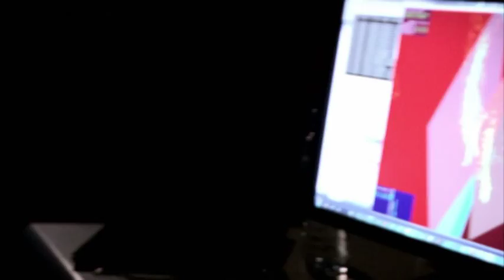Sky Academy Documentary featuring Aakash Odedra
Aakash Odedra won a Sky Academy Arts Scholarship in 2013. This kickstarted the project 'Murmur' which will be on a UK and International tour from Spring 2014.

It is not easy to fit in when the world is defining you by your difficulties but not your abilities. Diagnosed with dyslexia at a young age, Aakash found conventional education at school challenging. As written language was so alien to him, dance became his preferred mode of expression.

In Murmur, Aakash and Australian choreographer Lewis Major delve into the complex nature of learning differences, ideas of warped and exaggerated realities and the distinctive gifts that we are all honoured with. Odedra and Major, in collaboration with world leading transdisciplinary research atelier Ars Electronica Futurelab, create a unique perception of depth and space through a combination of traditional, new and hacked technologies driven by custom built software.

Murmur explores the tension that exists between the rational world that we live in and the richness of our imagination. We are reminded, through the nexus of light, sound, design and movement, that the journey of acceptance lies only within ourselves and there is no need to constantly search for it in the outside world.

Performer and Co-Choreographer
Aakash Odedra

Co-Choreographer
Lewis Major

Futurelab Project Management
Kristefan Minski

Futurelab Technical
Patrick Müller / Erwin Reitböck

Futurelab Programming
Florian Berger
Roland Aigner
Otto Naderer

Futurelab Graphics / Animation
Andreas Jalsovic

Original Concept (Futurelab Involvement)
Roland Haring

Lighting Designer
Andrew Ellis

Assistant Lighting Designer
Clare Byrnes

Composer
Nicki Wells

Music Supervisor
Nitin Sawhney

Dramaturg
Farooq Chaudhury

Technical Director
Andy Finn

Technical Co-ordinator
Leon Trimble

Producer
Anand Bhatt

UK Tour Booking
Megan Nelsey - Farrington Nelsey Productions

International Tour Booking
Sarah Ford - Quaternaire

Italy Tour Booking
Marcello Guidetti - Just in Time

Supported by Sky Arts Academy Arts Scholarships.

Co-commissioned by
Arts at Dartington, (Dartington Hall Trust, UK),
Bora Bora (Aarhus, DK)
Curve Theatre (Leicester, UK),
Centre des arts, Scène conventionnée "écritures numériques" (Enghien-les-Bains, France)
DanceXchange (Birmingham, UK),
La Maison de la Musique de Nanterre (Nanterre, FR),
La Comète, Scène Nationale de Châlons-en-Champagne (France)
Maison des Arts de Créteil (Créteil, FR),
Pavilion Dance South West (Bournemouth, UK),
Sampad (Birmingham, UK),
Studio Programme, The Royal Ballet (London , UK )